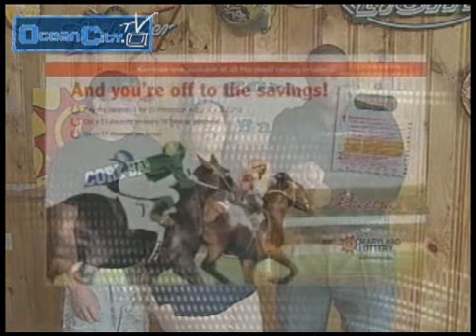Ocean City Maryland MD Resort Video Guide, May 24 2010 Part 2